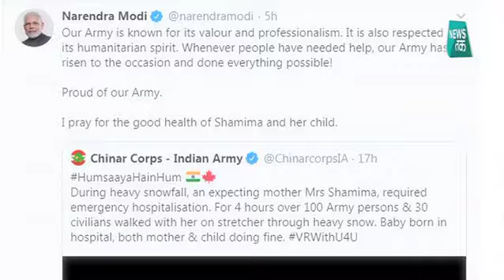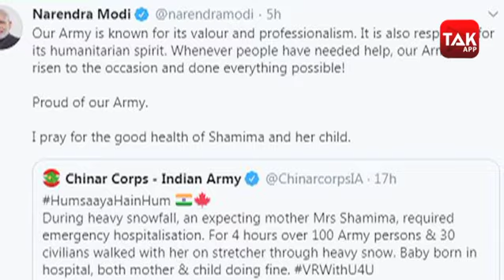बर्फ में 4 घंटे लगातार चलकर भारतीय सेना ने गर्भवती महिला को हॉस्पिटल पहुंचाया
बर्फ में 4 घंटे लागातार चलकर भारतीय सेना ने गर्भवती महिला को हॉस्पिटल पहुंचाया